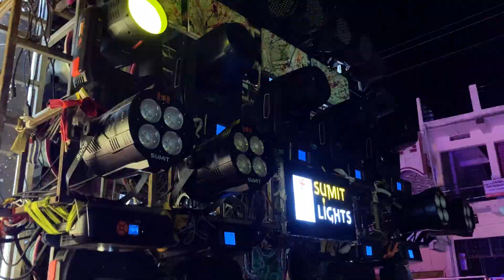Wadi Sandal 2023 | गणेश कृपा धुमाल ग्रुप | Qawwali Mix Song | New Dhumal Fans.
⭕Dhumal :- Ganesh Kripa dhumal Nagpur.
⭕Song :- Qawwali mix.

♦️नमस्ते दोस्तों आपका हमारे चैनल पर स्वागत है और आप देख रहे हैं  YOUTUBE CHEENAL DHUMAL FANS.
♦️अगर आप ऐसे ही वीडियो देखना पसंद करते हैं तो हम ऐसे ही वीडियो इस चैनल पर लाते रहते है जिसमे आपको सभी DHUMAL देखने को मिलेंगे

♦️आगे इसी तरह DHUMAL के वीडियो देखने के लिए आप हमारे चैनल को जल्दी से जल्दी SUBSCRIBE कर दीजिए और🔔 बेल आइकन को दबाकर ALL ME सेटिंग कर दीजिए जिससे आने वाले वीडियो सबसे पहले आप देख सके